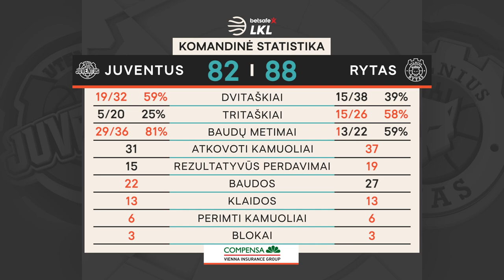„Betsafe–LKL“ rungtynių apžvalga: „Juventus“ - „Rytas“ [2021-04-24]